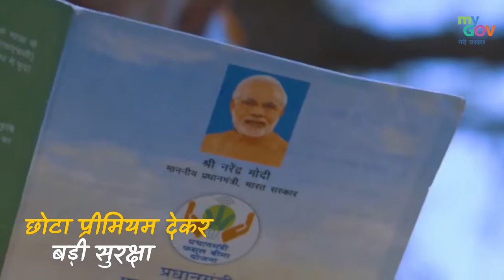Crop Insurance At Low Premium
Pradhan Mantri Fasal Bima Yojana Scheme of the government is protecting the crops of the farmers from the bad weather and natural calamities. It reduces the burden of premium on the farmers.